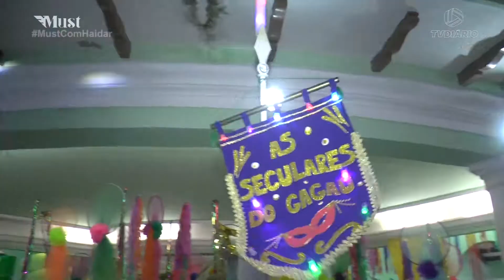BLOCO 1 LIII CARNAVAL DA SAUDADE 2, PARANGOLÉ E MATEUS FERNANDES 24 02 20